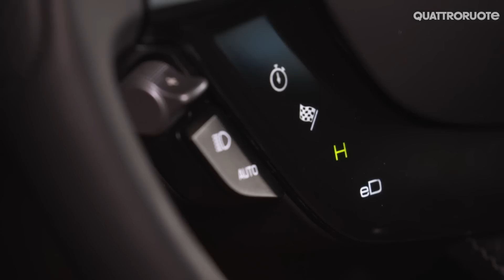Ferrari SF90 Stradale: ecco come va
Abbiamo guidato la SF90 stradale, la nuova gigacar di Ferrari. L'otto cilindri V8 biturbo e i tre motori elettrici la inseriscono di diritto nella casella delle plug in ibride. Scopritela con noi in questo video.